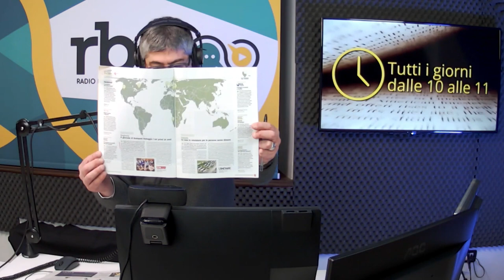Scarp de' tenis, giornale di strada e di persone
Abbiamo commentato le notizie del giorno con il giornalista Enrico Panero, referente torinese del mensile di strada "Scarp de' tenis", storico giornale milanese dedicato alle persone senza fissa dimora. Storie di precarietà, fatica ma anche di grande determinazione. I progetti di riemersione dalla precarietà, il coraggio nella quotidianità. I dati sulla povertà in Italia, le notizie dalla rete internazionale dei giornali di strada.  Ma, soprattutto, le vite delle persone sempre al centro anche nei contenuti del numero di dicembre-gennaio.